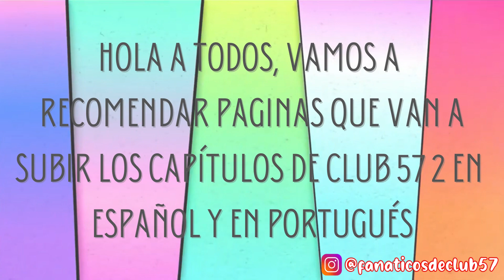¿POR DONDE VER CLUB 57 SEGUNDA TEMPORADA?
Hola fanáticos de Club57, bienvenidos a un nuevo video de este canal, el video de hoy es la recomendación de las paginas para que puedan ver Club 57.
Si quieres saludos en el próximo video comenta "Mándame saludos"(Solo pondremos los 10 primeros, porque ya hay muchos saludos y no podemos poner todos en un video, esperamos comprendan).
(Está pagina transmite Club 57 desde las 8:00pm hora Perú, si quieren saber los horarios de sus países dejen su país en los comentarios)
(Para los que se perdieron el capitulo 2-En Español)
(Para los que se perdieron el capitulo 2-En Portugués)